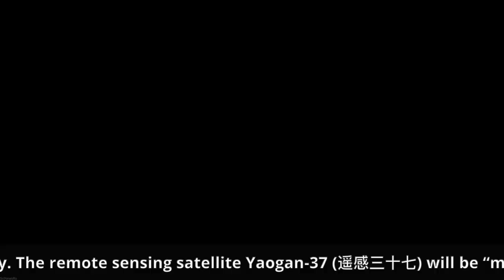Long March-2D launches Yaogan-37 and Shiyan-22A/B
A Long March-2D launch vehicle launched the Yaogan-37 and Shiyan-22A/B satellites from the Jiuquan Satellite Launch Center, Gansu Province, China, on 13 January 2023, at 07:00 UTC (15:00 local time). According to official sources, the satellites entered the planned orbits successfully. The remote sensing satellite Yaogan-37 (遥感三十七) will be “mainly used for new technologies, such as space environment monitoring and in-orbit verification experiments”. Shiyan-22A (试验二十二号A) will be “mainly used for land survey, urban planning and disaster prevention and mitigation”, while Shiyan-22B (试验二十二号B) will be “mainly used for smog detection, water pollution monitoring, crop growth monitoring and land resources census and other fields”.
Credit: China Central Television (CCTV)/China Aerospace Science and Technology Corporation (CASC)